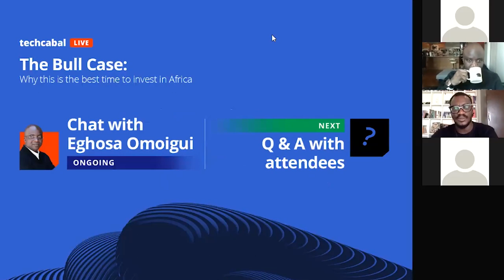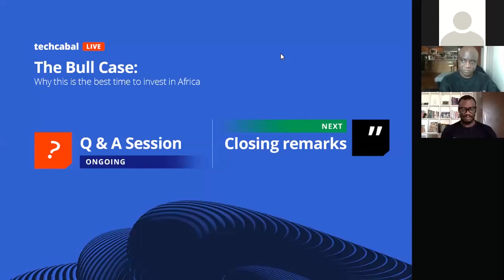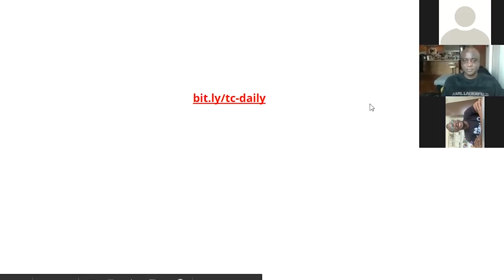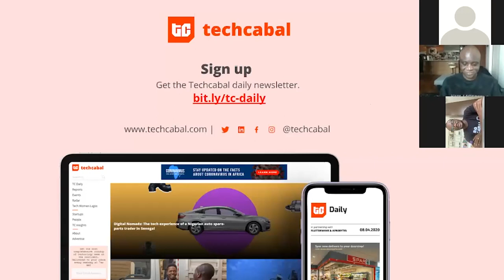Why Africa is the dream destination for Capital: Eghosa Omoigui on TechCabal Live | TC LIVE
African companies have built up the ability to overcome uncertainty and pressure that comes with adverse economic conditions. So says Eghosa Omoigui, founder and managing partner at EchoVC, a venture capital firm with a portfolio of African companies. He shared his “bull case” for investors to keep looking for deals on the continent even amidst the pandemic. Moderated by Tomiwa Aladekomo, CEO Big Cabal Media.

Conversation reference
2:07 - Eghosa describes how EchoVC developed an investment thesis for Africa
20:10 - What industries matter and what are the growth opportunities, Tomiwa asks?
26:11 - LPs and fund managers are having conversations about existing portfolio
32:05 - Company founders will have to show why consumers should remain faithful to them
42:18 - What are the opportunities in health tech?
53:18 - Tomi Davies, of Africa Business Angel Network, asks about triaging a portfolio
58:05 - Are their objective criteria for VC investment into startups?
1:02:24 - Startup founders need to “eat bitterness”
1:04:20 - Antifragility is the case for why Africa should receive investors’ full attention now